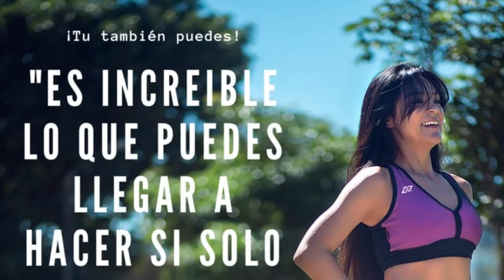Spazio Fitness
Una excelente alternativa para moldear tu figura y llevar una vida más saludable.